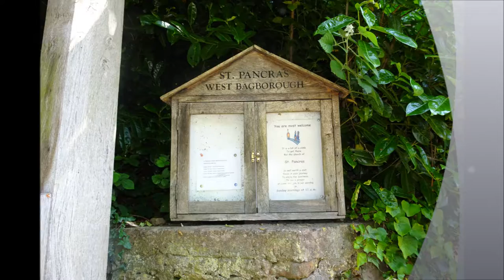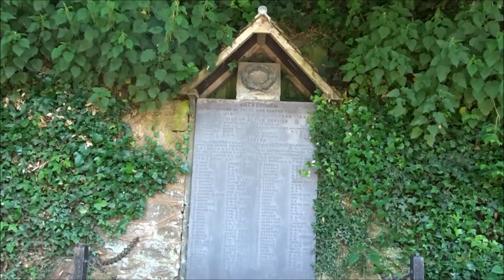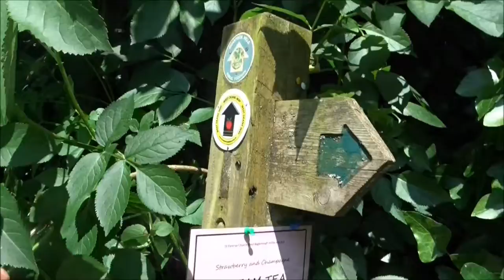A Triscombe Stone Circular Walk, Part IV, 'St Pancreas Church, West Bagborough' by Sheila, June 12th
On the previous visit in 2017 I did not have chance to video the churchyard in depth  so wanted to return to have a better look around and take some more photos. The previous visit in the Summer of 2017 can be found on my You Tube Channel..